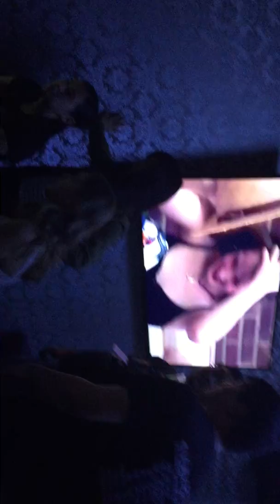Karaoke Night Fall 2016 Everybody Wants to Rule the World by Tears for Fears